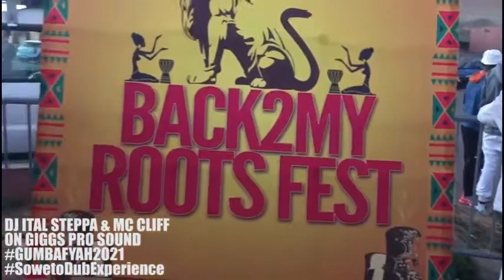DJ Ital Steppa & MC Cliff pon Giggs Pro Sound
This was the first GUMBA FYAH SowetoDubExperience 2021 event that took place in Soweto as the East met the West where Three Sound Systems [KEBRA ETHIOPIA SOUND, BIG BAD SOUND AND GIGGS PRO SOUND] with different djs and selectors took part in.
It was one of best and successful events of the year as it was attended by many people from different provinces across South Africa as this was the first yearly event of GUMBA FYAH and all DJs were blazing some fireful Roots Reggae and Dub tunes from dem sound systems.
DJ ITAL STEPPA alongside MC CLIFF were playing from GIGGS PRO SOUND.